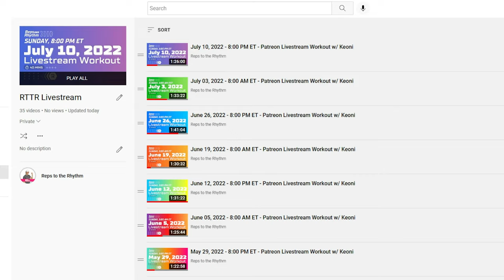HAPPY 1 Mile HOLIDAY WALK • 2100 Steps • CHRISTMAS WORKOUT • Walking Workout #102 • Keoni Tamayo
Thank you for joining me and my MOM for this fun HOLIDAY WALKING workout. GET IN THE HOLIDAY SPIRIT with this Christmas Walking workout. Low impact cardio workout.